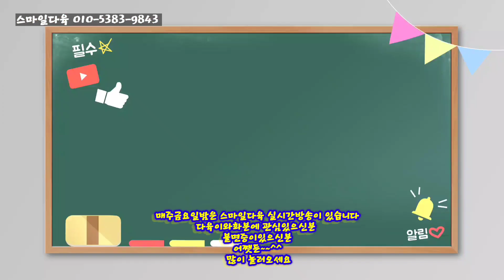그동안 폭풍성장을 한 리톱스를 분갈이해줬어요 넉넉한집에서 아주 행복하게 자라주길 바래봅니다